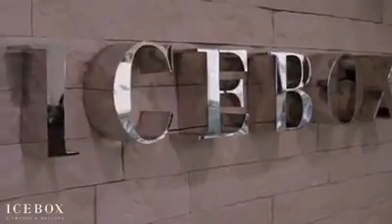Davido takes his daughter 👧🏾Hailey for jewellery shopping 🛍 in Atlanta 🥰🥰